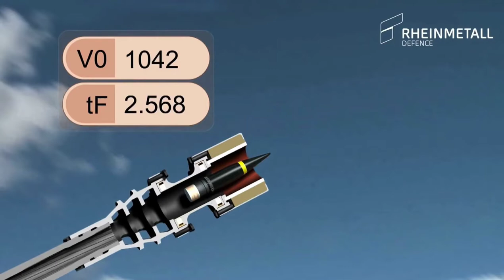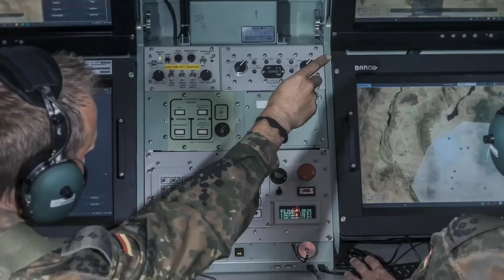German Air Defense Systems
Hello everyone, in this video I gave information about the air defense systems of Germany. Have a nice day.